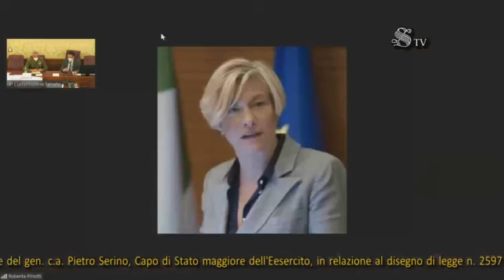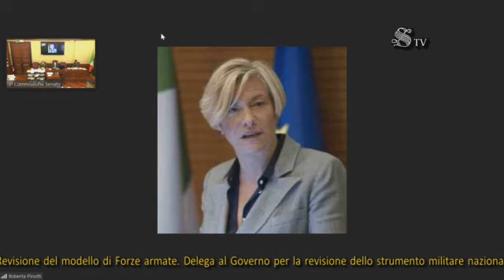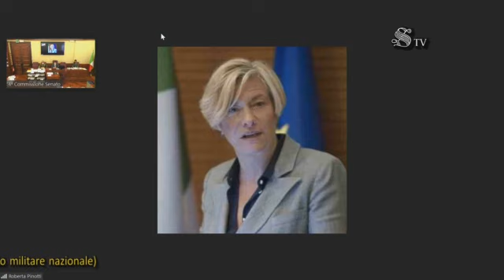Roma - Revisione del modello di Forze armate (14.06.22)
- Roma - Revisione del modello di Forze armate
Commissione Difesa - Ufficio di Presidenza

Revisione del modello di Forze armate
Audizione del gen. c.a. Pietro Serino, Capo di Stato maggiore dell'Esercito, in relazione al disegno di legge n. 2597 (Revisione del modello di Forze armate. Delega al Governo per la revisione dello strumento militare nazionale) (14.06.22)